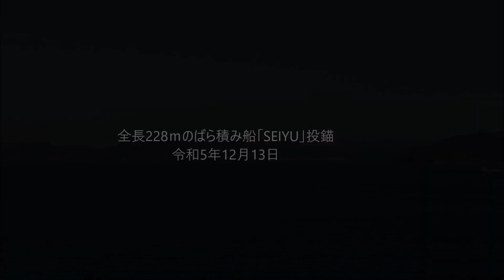全長228ｍのばら積み船「SEIYU」投錨 令和5年12月13日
常石から出てきたばら積み船「SEIYU」です。